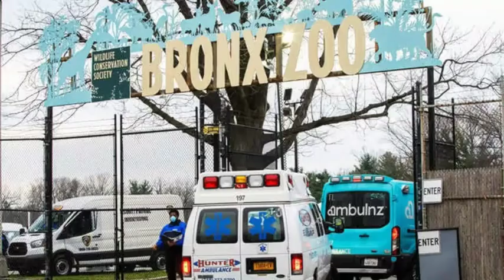ایا پوهېږﺉ چې کورني حیوانات څنګه کرونا نیسي؟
د نیویارک په برونکس ژوبڼ کې په زمریانو او پړانګانو کې د کرونا ویروس مثبتې پېښې ثبت شوي دي.